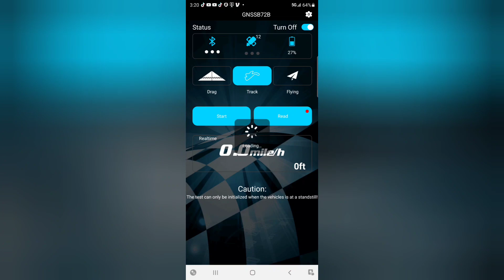Arrma Vendetta 4S and Arrma Infraction Mega 3S speed testing new setups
Arrma Vendetta
Spektrum 150amp ESC
stock Spektrum 3900kv motor
6000mah 100c 4S
RTR included speed gearing and wing setup

Arrma Infraction Mega 3S
Spektrum 100amp ESC
Traxxas VXL 3500kv (4TEC) motor
26/57 Gearing
Driveshaft stabilizer
stock wing (no cutting)

We plan to gear up, lots more to come and plan to  eventually run them both on 6S. Both systems were cool after the runs. This is a great platform for speed cars. They both were extremely stable during the runs.